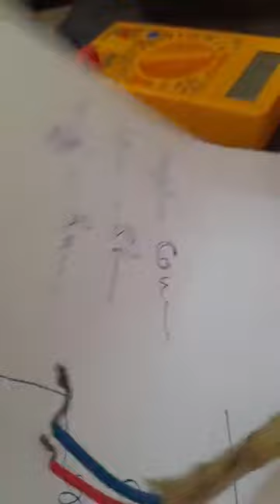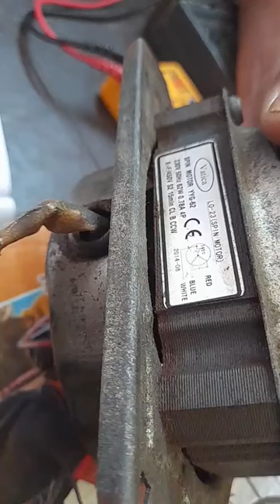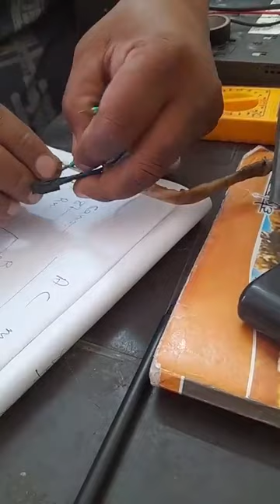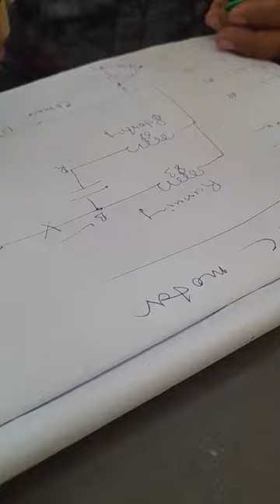freez ac reparing institute in bhopal mp india 9893266819